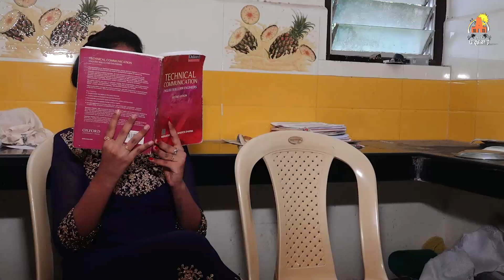Mom Vs Daughter Atrocities | Amma Alaparaigal | Namma Madurai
Mom Vs Daughter Atrocities || Amma Alaparaigal

Here is a video which would give a typical representation of the everyday scenarios that takes place between a mom and her daughter. As always mother is an inseparable part in our lives. Do share in with your mom and enjoy.

Host : VJ Palani Devi
Editor : Karthik
Cameraman : Sheik Ismail